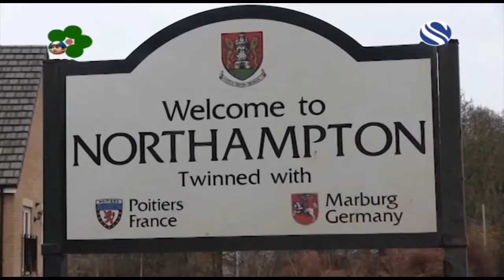ব্রিটেনের নর্থাম্পটনে মাদরাসা প্রয়োজন কেন?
ব্রিটেনের  নর্থাম্পটনে প্রথম বাংলাদেশীদের আগমন ঘটেছিল ৫০ দশকের প্রথম দিকে।এর পর থেকেই দিরে দিরে নর্থাম্পটনে বাংলাদেশীদের  বসবাস বাড়তে থাকে।বর্তমানে দশ হাজারের ও বেশী বাংলাদেশী রয়েছেন  নর্থাম্পটনে।স্হানীয় বাংলাদেশী ও মুসলিম কমিউনিটির মানুষ নর্থাম্পটনে একটি পুনাঙ্গঁ মাদরাসা প্রতিস্ঠার কথা ভাবছেন। বিস্তারিত এহসানুল ইসলাম চৌধুরী শামীম এর রিপোর্টে।